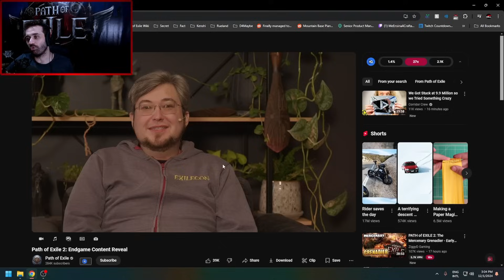Tudo Que Vai Vir no Endgame do Path of Exile 2!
Path of Exile 2 está chegando e com isso vem inúmeras mudanças nos sistemas do jogo, hoje quero passar para vocês como vai funcionar o endgame do Path of Exile 2

Não se esqueça de seguir o meu stream, se quiser ver mais eu estou ao vivo de Diariamente a partir das 14 horas!!

Song:
Song: Veritas - Dusk

Path of Exile Settlers of Kalguur
Path of Exile 3.25
Path of Exile 2 Cross Play
BGS 2024